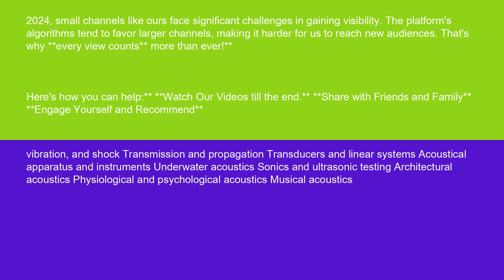Physics ANSI ASA S1 1 2013 15 10 24